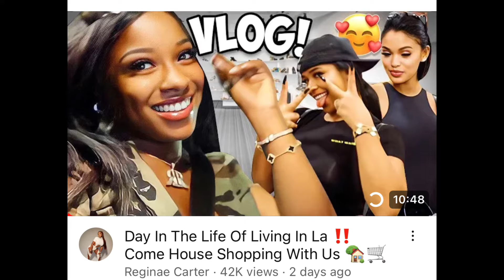Reginae Goes House Shopping with her Besties Taina & Asia 💕